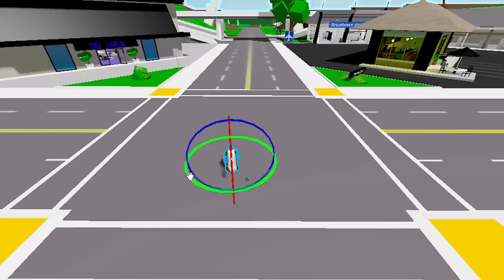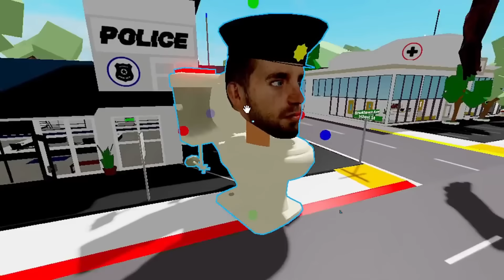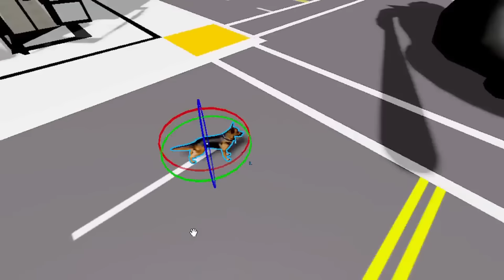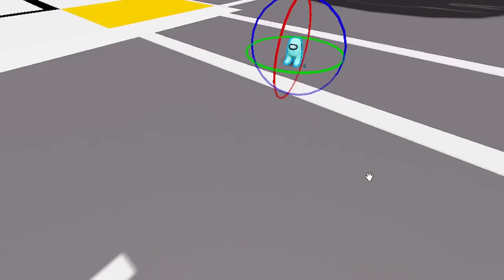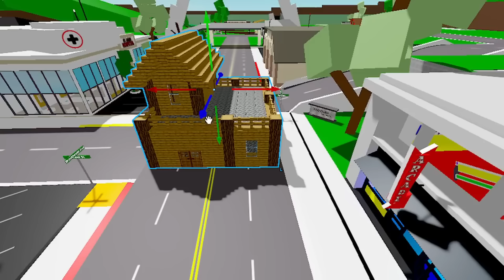Am Creat BROOKHAVEN FAKE MAXINFINITE vs IRAPHAHELL